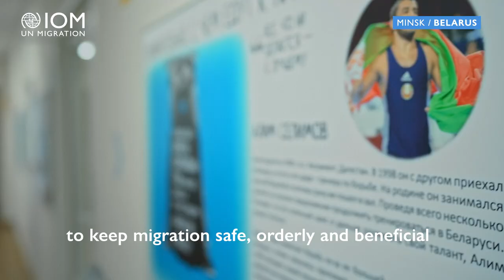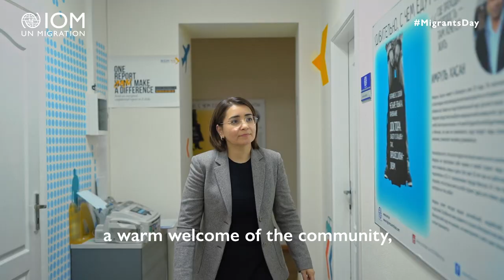Глава Представительства МОМ в Беларуси о миграции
Мигранты – это в первую очередь люди. Наши родные и близкие, соседи, друзья, лидеры.

Некоторые главы агентств ООН в Беларуси – тоже мигранты. Хотим познакомить вас с ними и их путем чуть ближе.

Махым Оразмухаммедова, Глава Представительства Международной организации по миграции (МОМ) в Беларуси, родилась в Туркменистане и живет в Беларуси уже почти 3 года.

Работая с мигрантами, она не понаслышке знает, через что они проходят и какую пользу могут принести.

«Теплый прием общества, возможность общения, продолжение образования детей, доступ к медицинским услугам и многое другое способствовали адаптации и тому, что я и моя семья не чувствуем себя чужими».